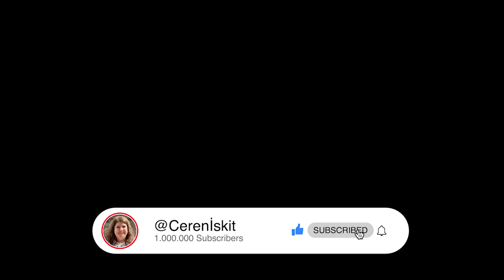Türkiye's ICJ Case Involvement: Dr. Kerem Gülay on Team Dynamics and Expertise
Join us for a critical discussion with international law expert Dr. Kerem Gülay on Türkiye's potential involvement in the ICJ case against Israel over the Gaza war.

Dr. Gülay reveals, "I don’t have insider information, but I know which people worked in Türkiye's previous intervention in the advisory opinion." He highlights concerns about the expertise of the team, stating, "This person doesn’t seem to have an expertise. He doesn’t have any publications on international law... this is an insult to the public international law community in Türkiye."

We explore who is currently working on this issue and the implications of their involvement.

Follow & Support